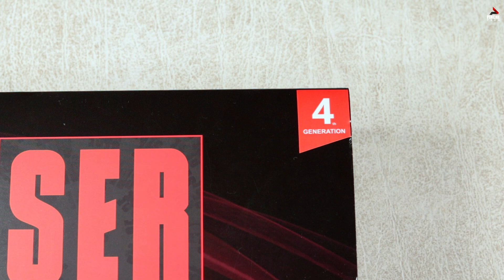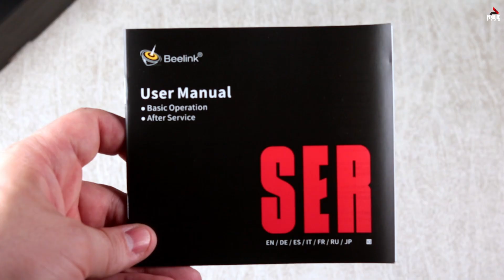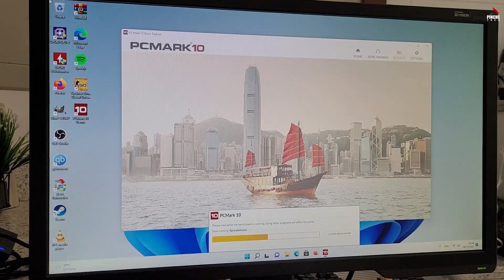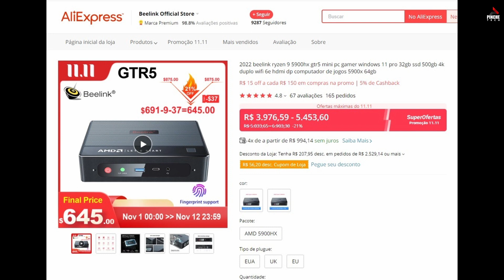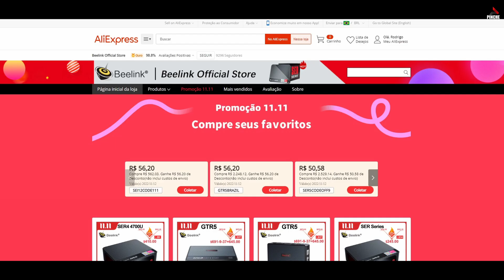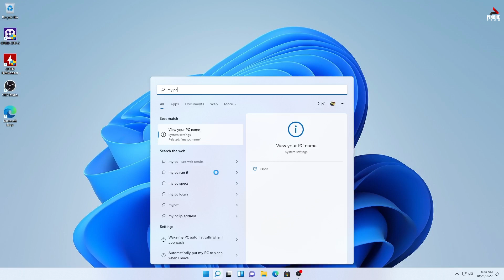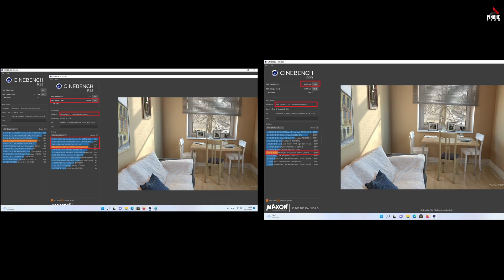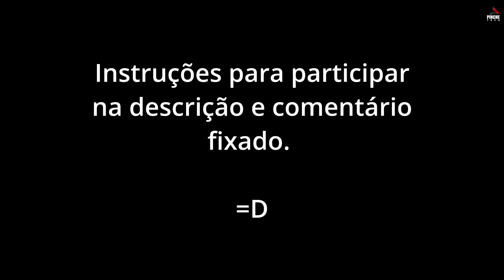Beelink SER 4 Mini Pc Ryzen 4700u - Análise honesta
O mini pc da Beelink é uma opção pequena, leve, potente e muito confiável em termos de construção , ventilação peças escolhidas e fácil manutenção. Como alternativa ao nem sempre desejável desktop que ocupa espaço, sem também ser prejudicado por telas, teclados e touchs ruins de notebooks mais baratos vendidos no Brasil, vejo como ótima saída para algumas ocasiões e públicos.

Espero que gostem da análise honesta e obrigado por ajudar o canal a trazer produtos como este.
Está é uma análise honesta. O produto foi comprado, não recebido. No caso dos produtos recebidos pelo canal, a condição é seguir fazendo análises honestas, sem receber pagamento de nenhuma empresa para falar bem de qualquer objeto, sem permissão para que vejam o texto da publicação antes e sem autorização para editar o vídeo antes ou depois de publicado.

Você gosta de conteúdos assim? Sente falta deles na internet quando vai comprar algo? Pois eu sinto bastante como consumidor. Se puder, apoie quem ainda faz vídeos com o intuito de ajudar e sem fins lucrativos, porque não é fácil.Muito obrigado. =D

Opção monstrinha

Como participar da rifa:
Acesse a planilha (somente leitura) para ver os números livres.
Escolha seus números.
Boa sorte

Coisas que senti falta:
1) Opção no site para enviar sem ram e sem ssd para que possamos pesquisar e achar modelos melhores e mais baratos e instalamos sozinhos
2) Neste modelo a usb-c não empurra um terceiro monitor e também não é capaz de alimentar o mini pc caso a fonte estrague. Existem outros modelos da beelink que fazem as duas coisas.